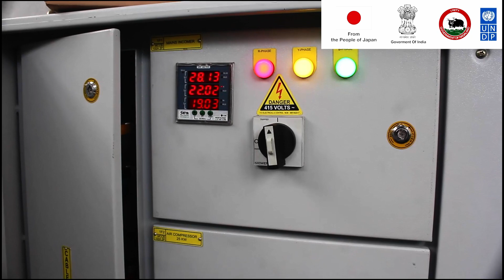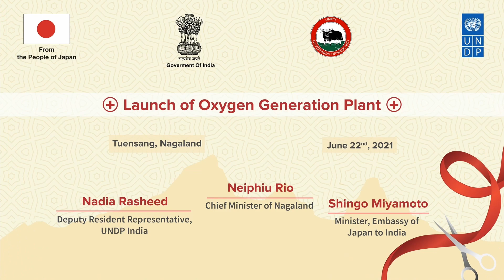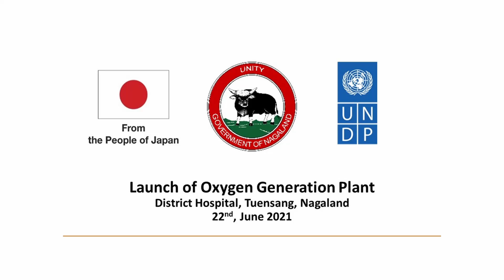Launch of Oxygen generation plants in Tuensang, Nagaland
The launch event of Oxygen Generation Plant Handover on 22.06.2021 in Tuensang, Nagaland.

The event was attended by
Mr. Neiphiu Rio, Chief Minister of Nagaland
Mr. MIYAMOTO Shingo, Minister, Embassy of Japan to India and
Ms. Nadia Rasheed, UNDP Deputy Resident Representative in India.

A total of eight oxygen generation plants have been installed by UNDP with support from Government of Japan in the Northeastern states of Meghalaya, Nagaland and Tripura to serve approximately 1,300 beds in total.